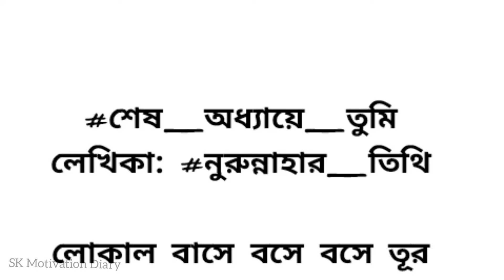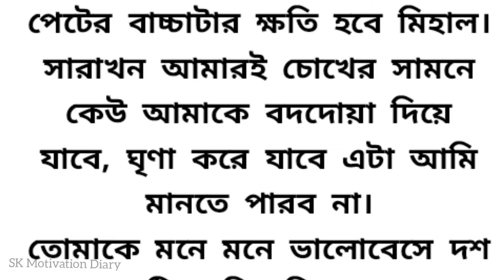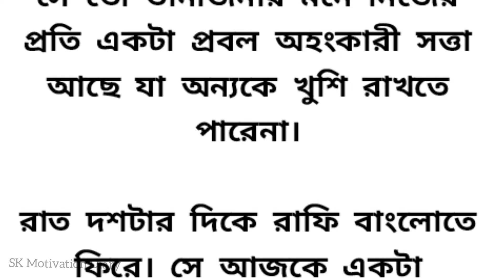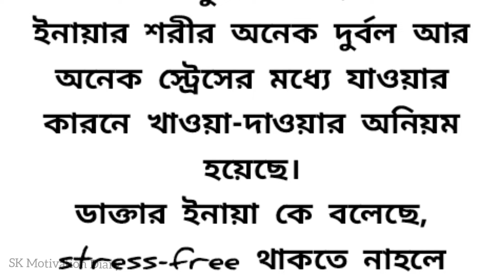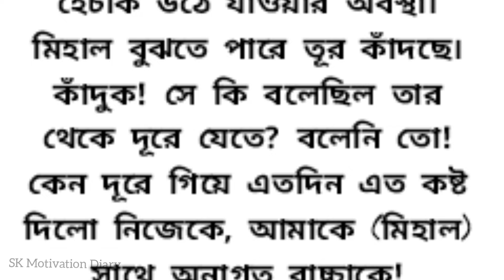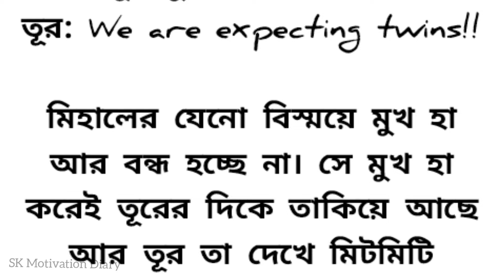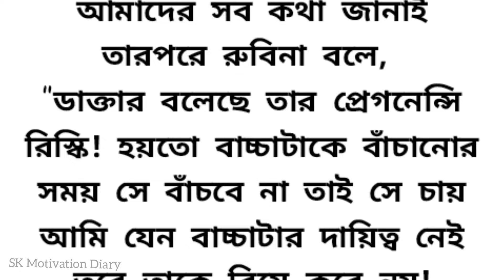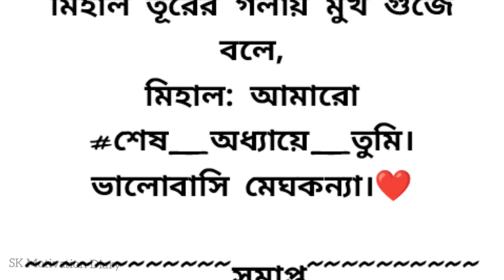🍂হৃদয়স্পর্শী অসম্ভব সুন্দর ইমোশনাল ভালোবাসার গল্প || heart touching emotional love story bangla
লেখিকা